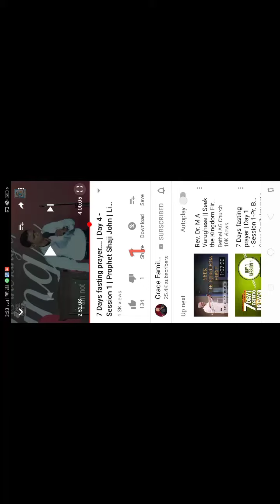Prophet Shaji John prophesying over Prophet Vernul